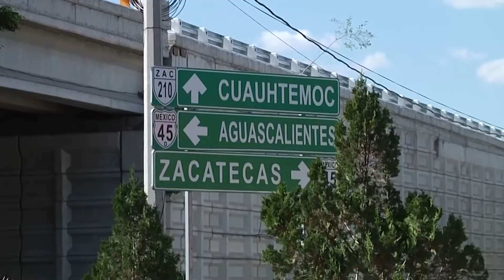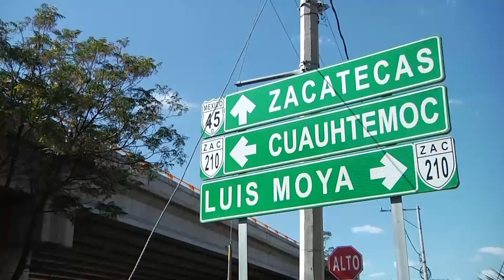ZAC: DOS POLICÍAS, CUIDAN A 12 MIL HABITANTES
Solo dos elementos decidieron aprobar las pruebas de control policiaca y quedarse a cuidar a su población en el antes apacible municipio de Ciudad Cuauhtémoc, Zacatecas.

Ciudad Cuauhtémoc, Zacatecas.- Dos semanas de balaceras y secuestros a pequeños comerciantes han vaciado las calles en el antes apacible municipio de Ciudad Cuauhtémoc en Zacatecas. La población tiene miedo a salir de sus hogares y quedar entre el fuego cruzado en una región peleada entre cárteles dada la ubicación geográfica para el trasiego de enervantes y distribución local al menudeo.

[SOUNDBITE]
Juan José Álvarez | Presidente municipal de Ciudad Cuauhtémoc, Zacatecas
“Existe una psicosis que no podemos negar, irresponsables seríamos; tenemos dos semanas en los que se han presentado algunos eventos desafortunados”

Desde inicios del año los policías municipales fueron amenazados para que colaboraran con los delincuentes, la corporación se redujo de 13 policías a solo dos por turno; el ejército y la policía estatal vigilaron la población hasta hace dos semanas en que también el gobierno estatal dejó a la población en el semi-abandono.

[SOUNDBITE]
“Durante mucho tiempo tuvimos el apoyo de la policía estatal, tres patrullas completas dándonos el servicio, desafortunadamente por el estado al tener también sus propias necesidades ya el apoyo no ha sido de manera permanente”

Lorenzo y Jaime, son los encargados de cuidar a casi 12 mil habitantes; en cada turno y en cada rondín saben que su vida está en juego.

[SOUNDBITE]
Lorenzo López | Comandante de la policía municipal de Ciudad Cuauhtémoc, Zacatecas
“Con el temor de todo, más que nada”

[SOUNDBITE]
Jaime García | Oficial de la policía municipal de Ciudad Cuauhtémoc, Zacatecas
“Cuando yo intenté ingresar aquí yo sabía de antemano que esto era lo que se esperaba”

[STAND]
Omar Hernández | Enviado especial
“Con sólo dos elementos policiacos realizando recorridos en cinco comunidades esta comandancia queda cerrada y la población expuesta ante cualquier emergencia”

[SOUNDBITE]
Guillermina Gutiérrez | Opinión ciudadana, habitante del municipio de Ciudad Cuauhtémoc
“Hay miedo si para uno… hay miedo para uno, por eso uno no puede meterse en eso”

A pesar de existir recursos para la contratación de policías nadie quiere ponerse el uniforme y por ahora dos policías seguirán al cuidado de una región abandonada por el gobierno y donde impera la .lucha encarnizada de al menos dos organizaciones delictivas.

[SOUNDBITE]
“Que pues de todas maneras uno no queda bien con la sociedad pero uno hace su trabajo lo mejor posible y pues a criterio ya la gente, vamos pues que juzgue a su manera”

El aumento del consumo de enervantes y la inclusión de jóvenes locales en actividades delictivas ha propiciado el incremento de violencia en la región limítrofe con el estado de Aguascalientes.